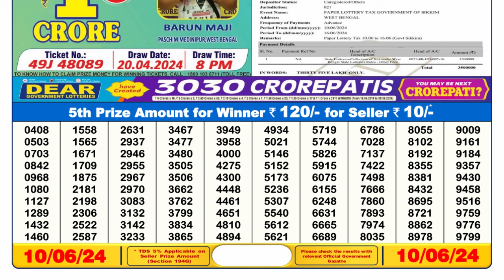🔴 Lottery Sambad Live 06:00pm 10/06/24 Day Sikkim State Dear Lottery Result Pdf Download